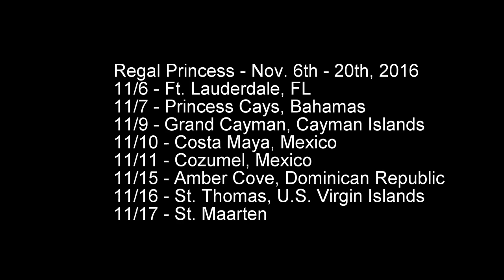Tyler & Gabby's Engagement Cruise 2016